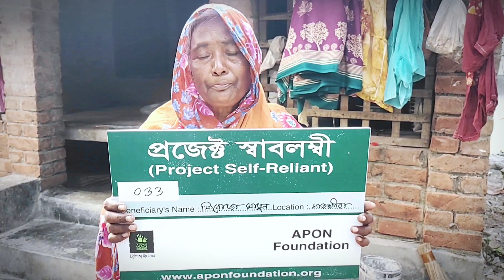Women Empowerment by Cattle's distribution I Project Self-Reliant I APON Foundation I নারীর ক্ষমতায়ন